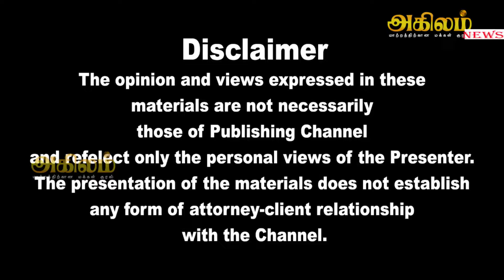லெபனானுக்குள் தாக்குதல் நடத்த சென்ற இஸ்ரேலிய ஹெலிகாப்டரைஅதிரடியாக சுட்டு வீழ்த்திய ஹிஸ்புல்லா